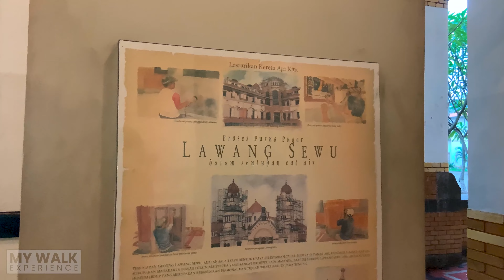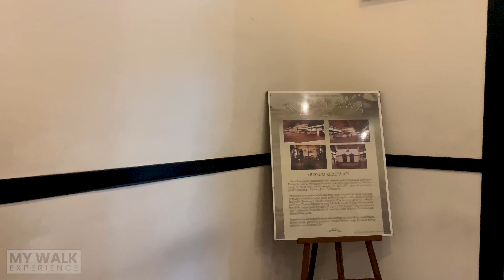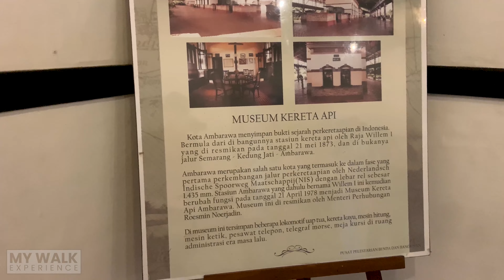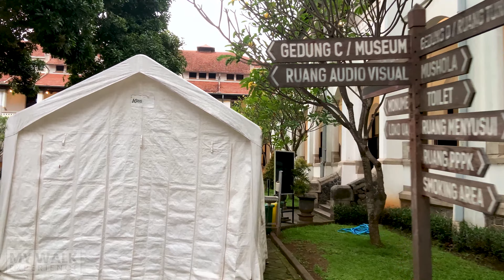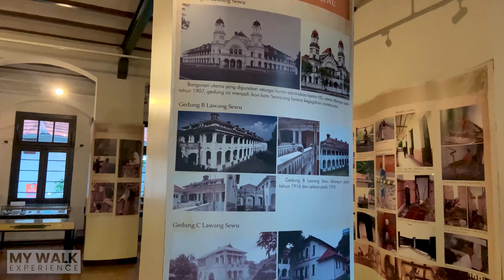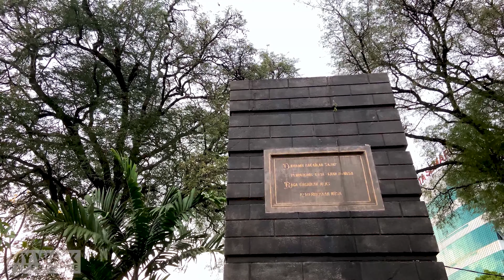【4K 60 FPS】Lawang Sewu Virtual Walk - Museum Walking Tour in Semarang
Location: Lawang Sewu, Jawa Tengah

Lawang Sewu is a historic building owned by PT Kereta Api Indonesia (Persero) which was originally used as the Head Office of the private railway company Nederlandsch-Indische Spoorweg Maatschappij (NISM). The Lawang Sewu building was built in stages on an area of ​​18,232 m2. The main building began on February 27, 1904 and was completed in July 1907. While the additional buildings were built around 1916 and completed in 1918.

The building was designed by Prof. Jakob F. Klinkhamer and B.J. Ouendag, an architect from Amsterdam with a dominant characteristic of curved and simple elements. The building is designed to resemble the letter L and has a large number of windows and doors as an air circulation system. Because of the large number of doors, the people named it Lawang Sewu which means a thousand doors.

In addition to its unique building design, Lawang Sewu has stained glass ornaments manufactured by Johannes Lourens Schouten. The stained glass tells about the prosperity and beauty of Java, the Dutch rule over Semarang and Batavia, maritime cities and the glory of the railroad. Other decorations at Lawang Sewu include pottery ornaments on the curved plane above the balcony, a small dome at the top of the water tower covered in copper, and the spire with bronze ornaments.

Currently the Lawang Sewu Building is used as a museum that presents various collections from time to time for railways in Indonesia. The collections on display include: Alkmaar collections, Edmonson machines, Calculating Machines, Typewriters, Steam Locomotive Replicas, Securities and others. Lawang Sewu presents the process of restoring the Lawang Sewu building which consists of photos, videos, and restoration materials. Approaching the exit, there is a library filled with books about trains.

Besides being a historical tourist spot, the Lawang Sewu Building can also be rented for exhibition activities, meeting rooms, photo shoots, shooting, wedding parties, festivals, bazaars, art performances, workshops.

► Please support me for better healing video!

► I recommend you to watch this video